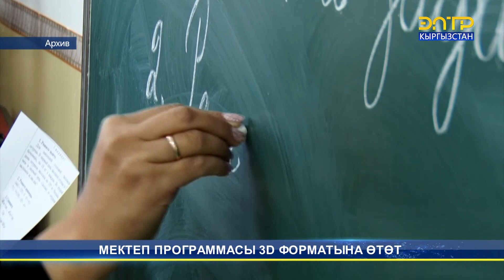МЕКТЕП ПРОГРАММАСЫ 3D ФОРМАТЫНА ӨТӨТ